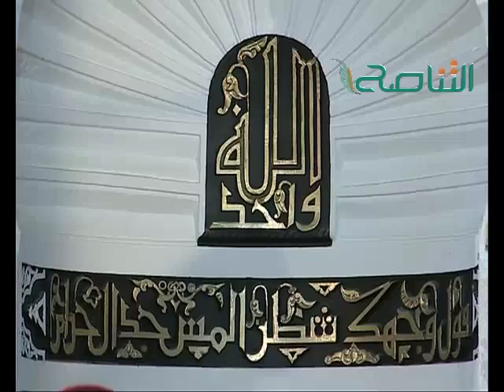الشرح الكبير على مختصر خليل | 17 | أحكام الوضوء - فرائض الوضوء | الشيخ د . الصادق الغرياني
الكراسي العلمية : الشيخ الصادق الغرياني  شرح مختصر خليل  عبادات - 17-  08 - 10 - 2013
باب أحكام الطهارة
 الجزء / الصفحات : (1 / 88-93)

من قول المصنف:

الْفَرِيضَةُ الثَّالِثَةُ مَسْحُ جَمِيعِ الرَّأْسِ وَإِلَيْهَا أَشَارَ بِقَوْلِهِ (وَمَسْحُ مَا عَلَى الْجُمْجُمَةِ) وَهِيَ عَظْمُ الرَّأْسِ الْمُشْتَمِلِ عَلَى الدِّمَاغِ مِنْ جِلْدٍ أَوْ شَعْرٍ وَهِيَ مِنْ مَنَابِتِ شَعْرِ الرَّأْسِ الْمُعْتَادِ إلَى نُقْرَةِ الْقَفَا وَيَدْخُلُ فِيهِ الْبَيَاضُ وَاَلَّذِي فَوْقَ وَتَدَيْ الْأُذُنَيْنِ وَاَلَّذِي فَوْقَ الْأُذُنَيْنِ

إلى قوله:
(أَوْ) الْمُوَالَاةُ (سُنَّةٌ) وَعَلَيْهِ إنْ فَرَّقَ نَاسِيًا لَا شَيْءَ عَلَيْهِ وَكَذَا عَامِدًا عَلَى مَا لِابْنِ عَبْدِ الْحَكَمِ، وَمُقَابِلُهُ قَوْلُ ابْنِ الْقَاسِمِ يُعِيدُ الْوُضُوءَ وَالصَّلَاةَ أَبَدًا كَتَرْكِ سُنَّةٍ مِنْ سُنَنِهَا عَمْدًا عَلَى أَحَدِ الْقَوْلَيْنِ وَالثَّانِي لَا تَبْطُلُ، فِي الْجَوَابِ (خِلَافٌ) فِي التَّشْهِيرِ وَالْأَوَّلُ أَشْهَرُ